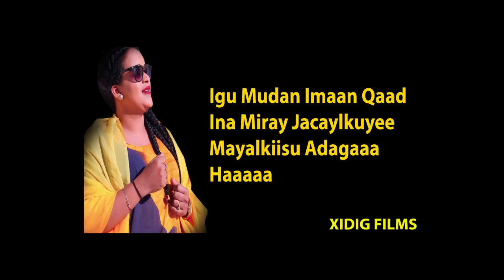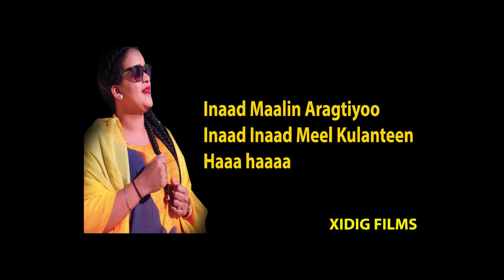YURUB GEENYO MAQANE JOOGA OFFICIAL MUSIC 2019